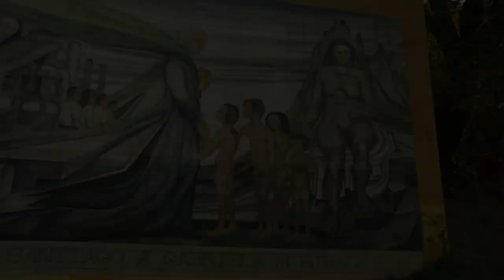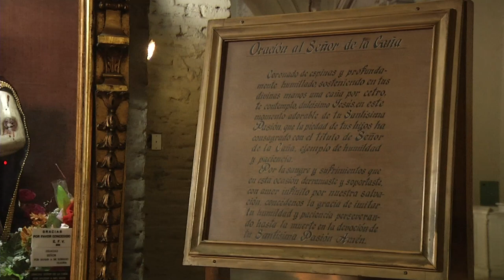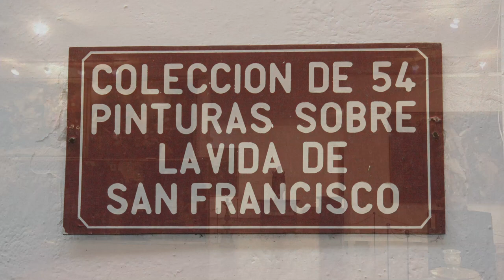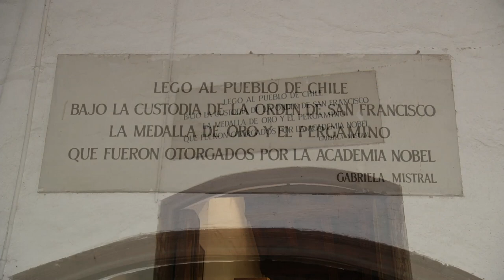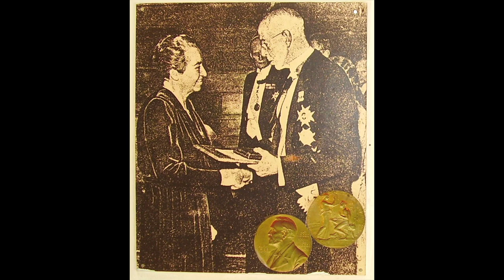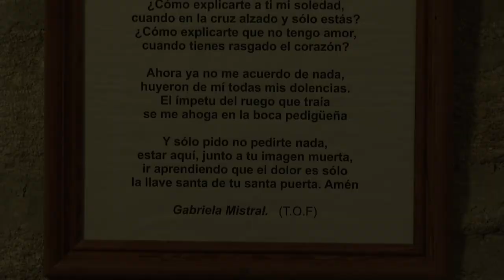Church and Colonial Museum of San Francisco/Iglesia de San Francisco y Museo Colonial - Chile